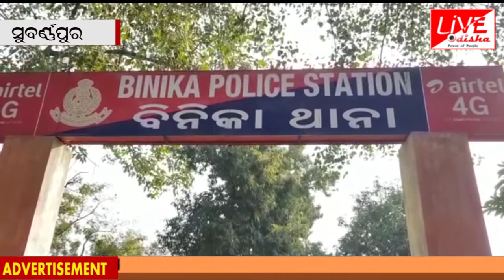SONEPUR :ବଧୁ ହତ୍ୟା ଅଭିଯୋଗ